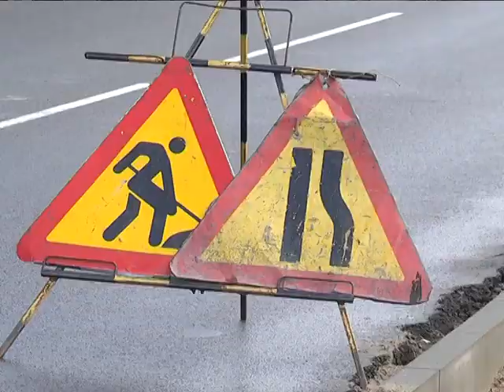2018-08-28 г. Брест. Благоустройство ул. ГОБК у Гарнизонного кладбища. Новости на Буг-ТВ.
На территории, прилегающей к гарнизонному кладбищу, масштабный ремонт. Речь - о пешеходной дорожке, что улице Героев обороны Брестской крепости. Работы начались на прошлой неделе, а завершатся уже на следующей. Да, сказать, что Брест преображается - не сказать ничего. Видоизменяются десятки общественных пространств: парки и аллеи, улицы и площади,   центр города и отдалённых микрорайоны. Благоустройство имеет большое эстетическое значение. А вместе с ним, повышается туристическая привлекательность города, притягиваются инвестиции. Поэтому задача номер 1 – сделать Брест красивым, чистым, удобным и для себя и для гостей.